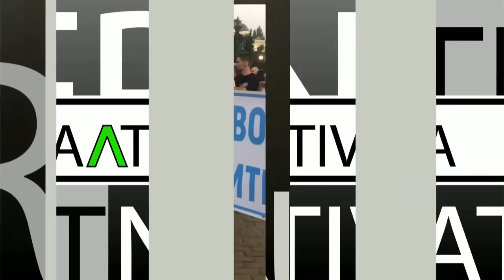Ще приеме ли Слави поканата на Борисов за дебати? - Алтернативата със Светла Петрова - част 1ва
Станислав Балабанов от "Има такъв народ"- Ще приеме ли Слави поканата на Борисов за дебати пред публика?

Темите във 2-ра:
Мая Манолова от "Изправи се.Мутри вън!" за конфликта с Румен Петков и проблемите на българите зад граница.
Директорът на Антикорупционния фонд Бойко Станкушев за реакцията на институциите на скандалните разкрития от новото разследване на фонда.

Също и в Youtube TV1 България, Facebook TV1 България.